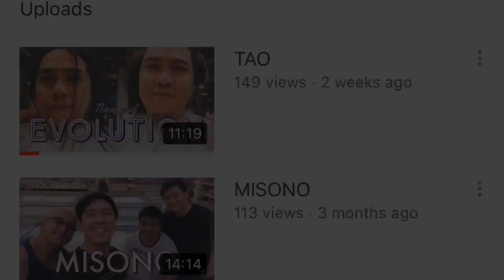KAHIT WALA KANG KINUHA SASABIHIN MAY KINUHA KA!